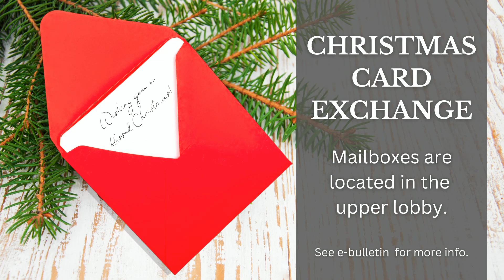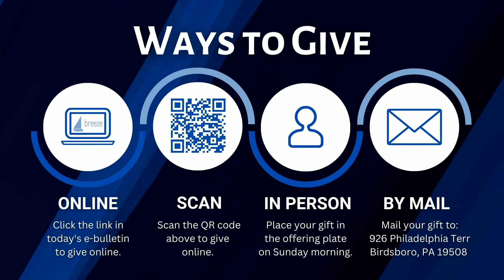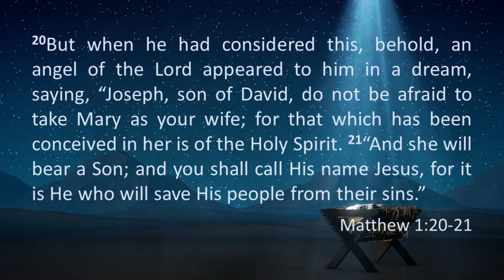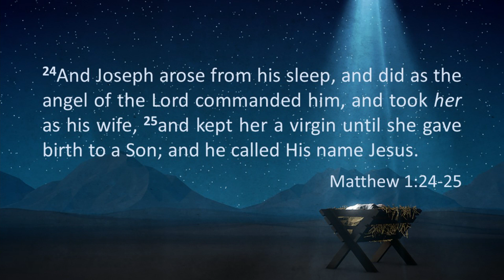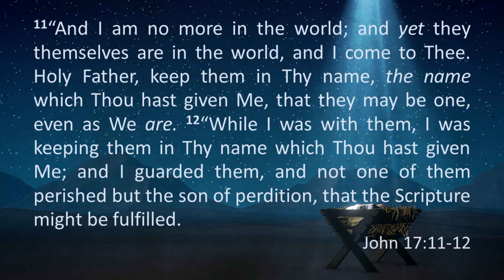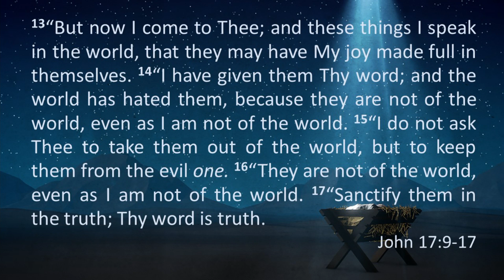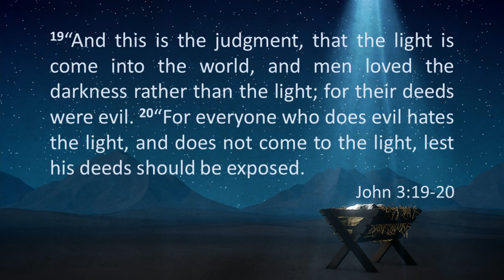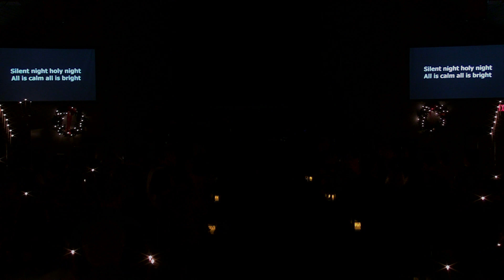December 24th, 2023 Service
Our Christmas Eve Candlelit Service